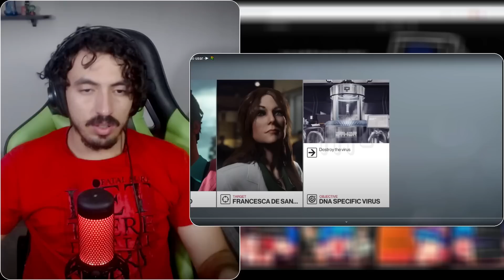hitman mas eu não posso usar -►🔫 - SAIKO | Leozin React